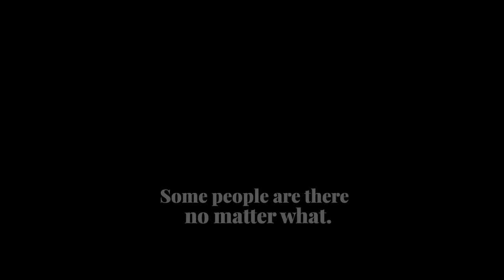Because It Means The World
It means the world to you, so it does to us too.